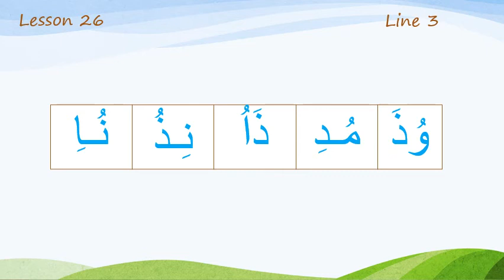Line 3 Lesson 26